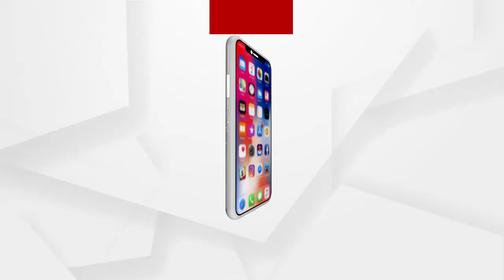ଆଜିଠୁ ଖୋଲିଲା ଶ୍ରୀ ଲିଙ୍ଗରାଜଙ୍କ ମନ୍ଦିର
ଦୀର୍ଘ ୯ ମାସ ପରେ ଆଜି ଖୋଲିଛି ମହାପ୍ରଭୁ ଲିଙ୍ଗରାଜଙ୍କ ମନ୍ଦିର। ପ୍ରଥମ ପର୍ଯ୍ୟାୟରେ ସେବାୟତଙ୍କ ପରିବାରକୁ ଦର୍ଶନ ଅନୁମତି ଥିବାରୁ ସକାଳୁ ସେମାନେ ଯାଇ ପ୍ରଭୁ ଲିଙ୍ଗରାଜଙ୍କୁ ଦର୍ଶନ କରୁଛନ୍ତି.
ଅଧିକ ଖବର ପାଇଁ ଡ଼ାଉନଲୋଡ କରନ୍ତୁ “Argus News” ଆପ୍